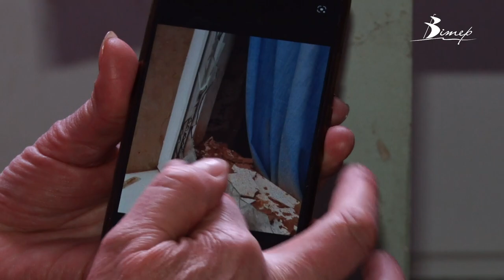73-річна переселенка з Харківщини попри хворобу допомагає волонтерам Кропивницького |телеканал Вітер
Надія Бабій нарізає тканину на смужки. Потім кропивницькі волонтери плетуть з неї маскувальні сітки для військових. Таку роботу жінка виконує уже понад пів року. Від її рідної хати в селі Велика Комишувата, що на Харківщині, нічого не залишилося. Нині жінка потребує операції. Допомогти волонтерці можна за реквізитами:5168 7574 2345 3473 - Ірина Кухаренко